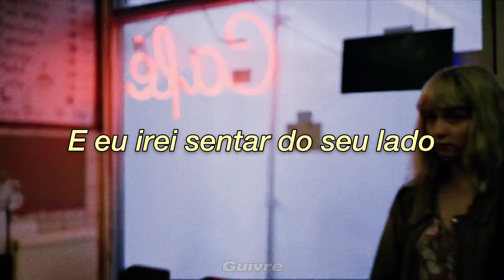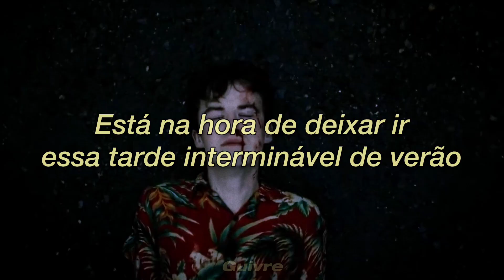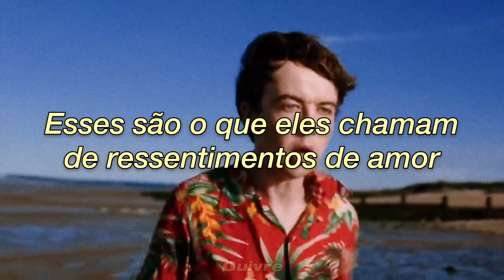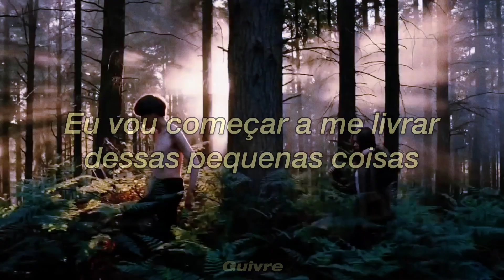Lorde - Hard Feelings (Tradução em Português)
Créditos: Just Some Videos

| Original

Go back and tell it
Please, could you be tender?
And I will sit close to you
Let's give it a minute before we admit that we're through
Guess this is the winter
Our bodies are young and blue
I'm at Jungle City, it's late, and this song is for you
'Cause I remember the rush when forever was us
Before all of the winds of regret and mistrust
Now we sit in your car and our love is a ghost
Well, I guess I should go, yeah, I guess I should go
Hard feelings
These are what they call hard feelings of love
When the sweet words and fevers
All leave us right here in the cold-old-old
Alone with the hard feelings of love
God, I wish I believed ya
When you told me this was my home-ome-ome
I light all the candles
Cut flowers for all my rooms
I care for myself the way I used to care about you
These days we kiss and we keep busy
The waves come after midnight
I call from underwater
Why even try to get right?
When you've outgrown a lover (oh)
The whole world knows, but you (oh)
It's time to let go of this endless summer afternoon
Hard feelings
Three years, loved you every single day, made me weak
It was real for me, yup, real for me
Now I'll fake it every single day
'Til I don't need fantasy, 'til I feel you leave
But I still remember everything
How we'd drift buying groceries
How you'd dance for me
I'll start letting go of little things
'Til I'm so far away from you
Far away from you, yeah